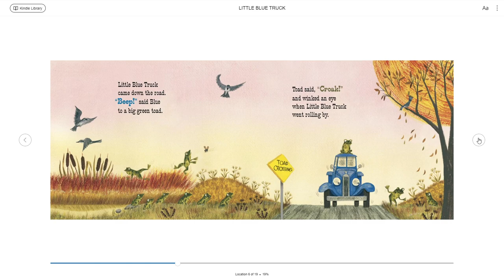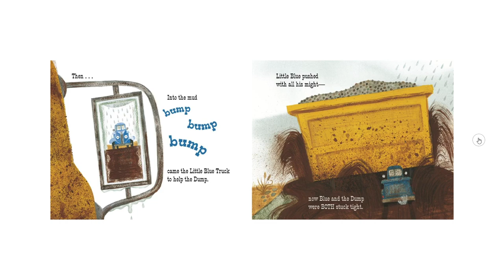Little Blue Truck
Our very first story!

Author: Alice Schertle
Illustrator: Jill McElmurry